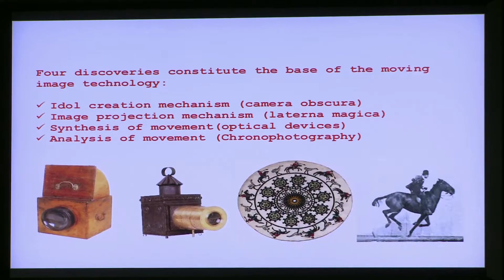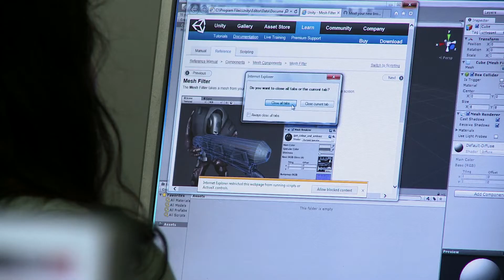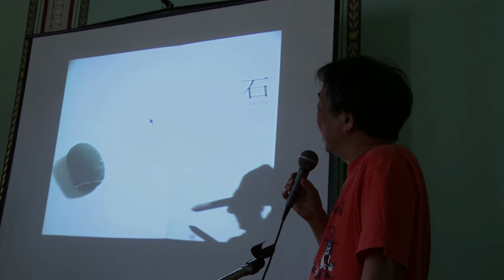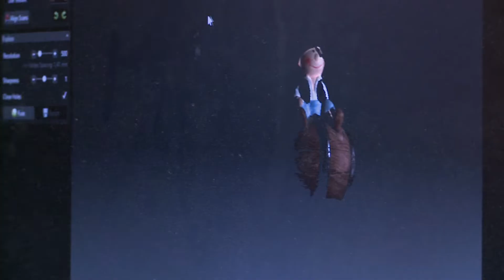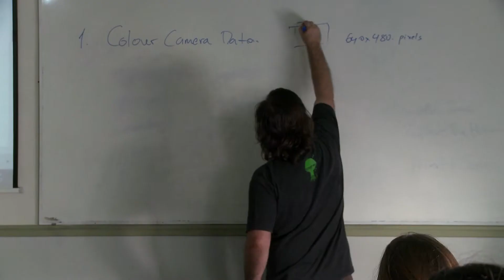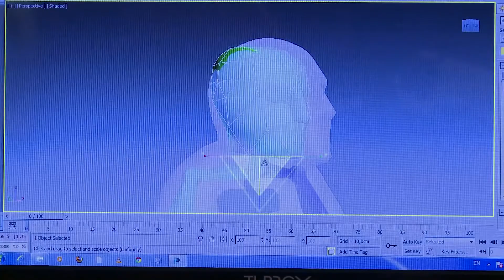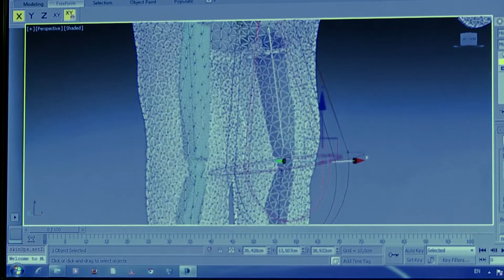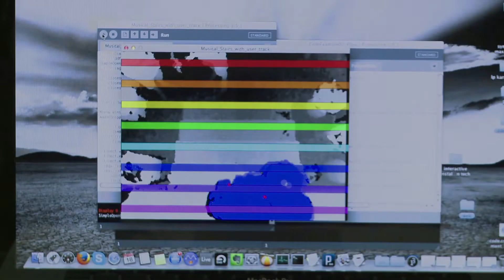XArts 2015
Lectures and student projects in XArts 2015 summer school